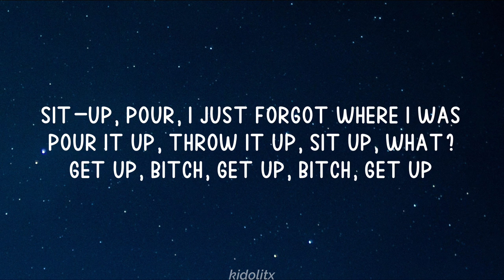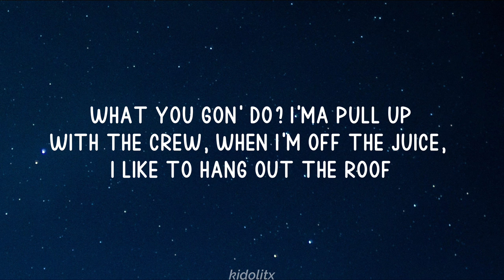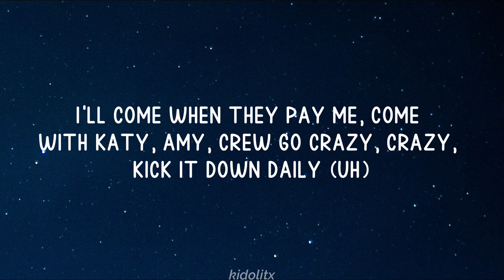Post Malone - Motley Crew (Lyrics)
Lyrics:

Count up the bands sticking out
Came with the gang emeried
I see your whip hilarious
Fellas are broke mysterious
Im at the tip of the pyramid
Bitch I’m a star I’m Serius

 Sit up ah I just forgot where I was
Forgot I was
Pour it up pour it up pour it
Sit up whoa
get up bitch get up bitch get up
Came with the wig splitter
I got John wick hitters
Imma go get get em
Wow

(Pre hook)
Came with the army army yea
The people round me still ain’t shit
They just wanna party party party yea
We rowdy & will never chill

(Hook)
Bitch I’m a star I’m serious

What u gon do imma pull up with the crew
I got to hang out the roof
I’m rocking jewels
I just go through I do not wait in the cue
Baby baby pinky Brady Brady
AP Navy Navy
Chain like 2 Mercedes
I come when they pay me
Come with Katy Amy
Crew go crazy crazy
Kick em down daily